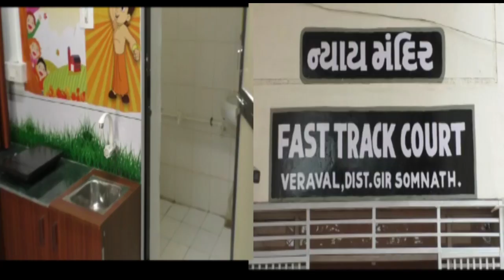વેરાવળ હાઇકોર્ટનાં ન્યાયમૂર્તિનાં હસ્તે સંવેદનશીલ સાક્ષી જુબાની કેન્દ્રનો પ્રારંભ| OscarNews | News